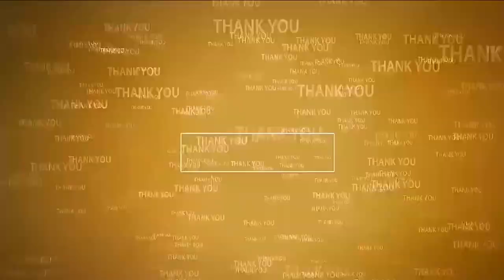నువ్వేమైనా జైల్లో ఉండి వ‌చ్చావా....? Polamreddy Dinesh Reddy fires on MLA Prasanna Kumar Reddy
- అన్నీ క‌రెక్ట్ గా చెబుతున్నావ్‌
- భువ‌నేశ్వ‌రి గురించి మాట్లాడే అర్హ‌త నీకు లేదు
- ఎమ్మెల్యే ప్ర‌స‌న్న‌పై ధ్వ‌జ‌మెత్తిన పోలంరెడ్డి దినేష్ రెడ్డి